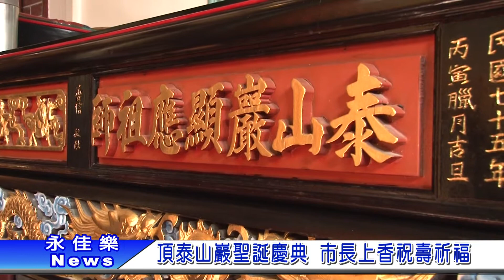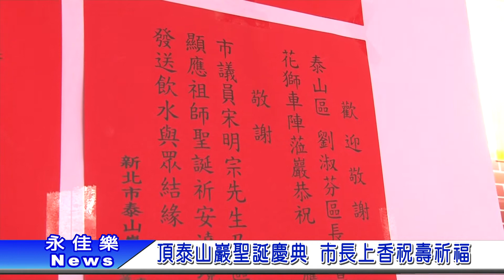1061108頂泰山巖聖誕慶典 市長上香祝壽祈福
頂泰山巖一年一度的祖師爺聖誕慶典，今年市長朱立倫特別到廟裡頭上香，祈求國泰民安，讓泰山區的民眾能夠平平安安賺大錢，他更說到頂泰山巖是泰山地區的信仰中心，是民眾循善導正的思想中心